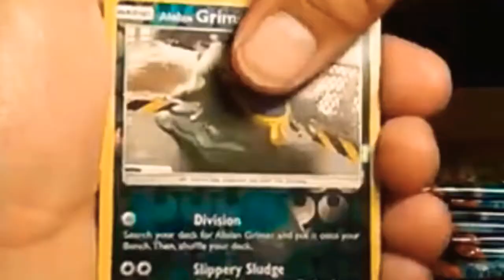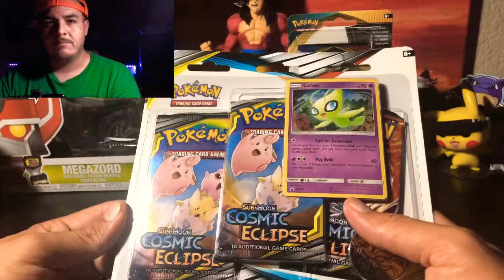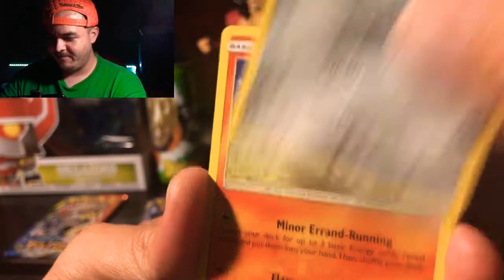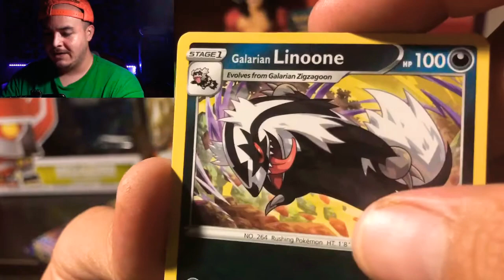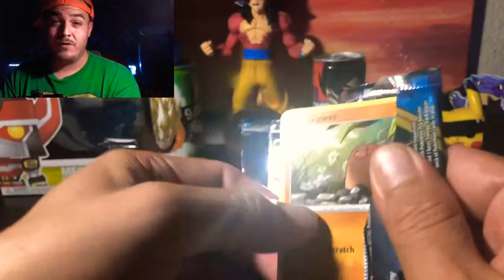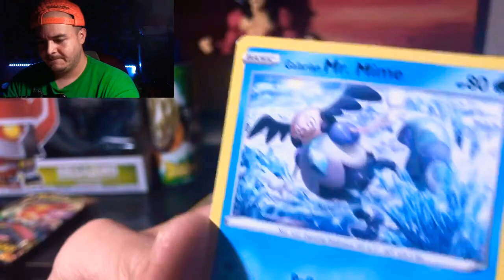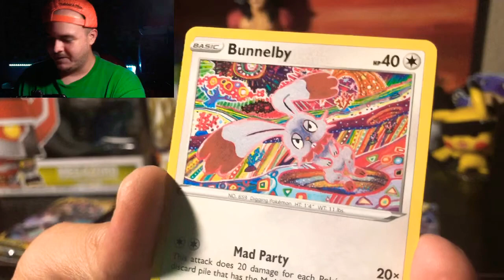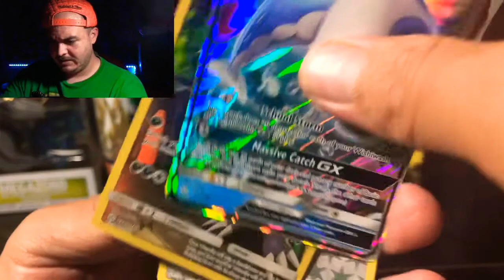Opening beers.....I mean, Pokémon booster packs. (And beer!)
Welcome back Squaaaaad!! Today we're chillin opening packs and tipping back a few beers! Hope yall are enjoying the content!  Let em know if you have any ideas or if there is something you'd like to see! drop suggestions in the comments below! I read every comment and try to reply as well. I look forward to seeing them below! Have a safe and blessed day and may the pulls ever be in your favor!!
Thank you so much for your support! Thanks for hanging out and I really hope you enjoy the content! I am striving day by day to reach my full potential on this channel!
I am so appreciative for all your continued support! Thank you so much!

***Make sure to stop by***
and check out their variety of Pokemon product ranging from English, japanese and korean Packs!!
Live on Twitch every Tuesday and Thursdays from 7pm pst/10 pm est

🔥Here are a few of my favorite content creators, please give them a look and maybe a sub!🔥